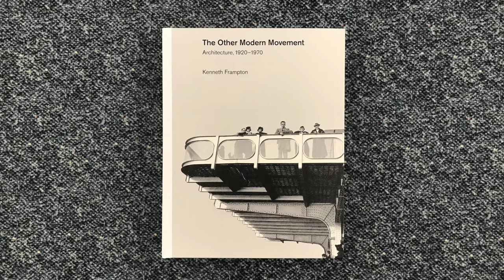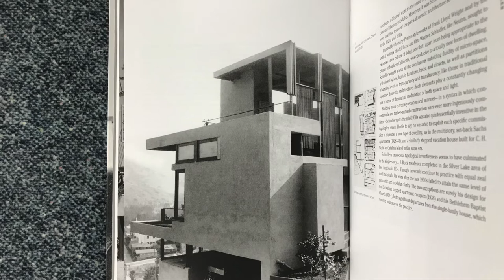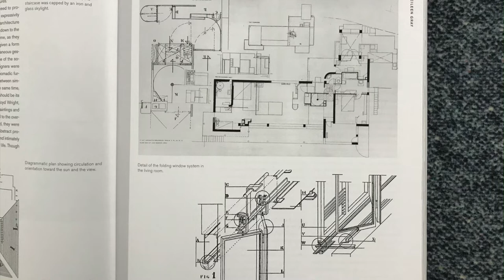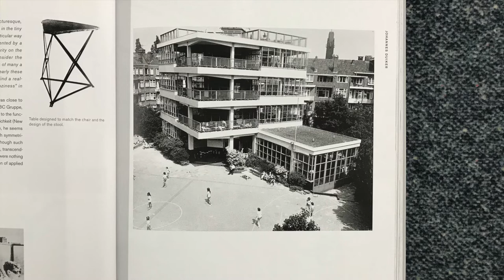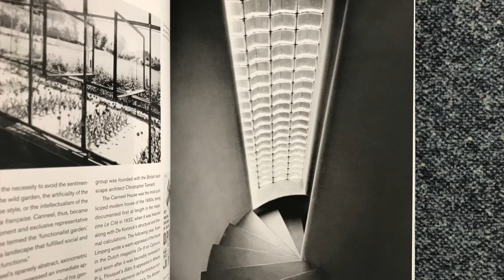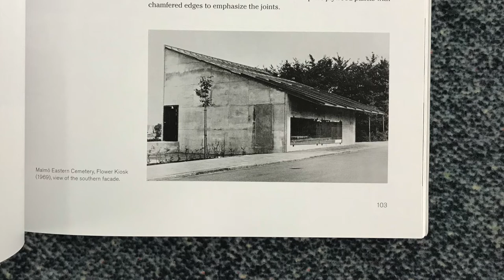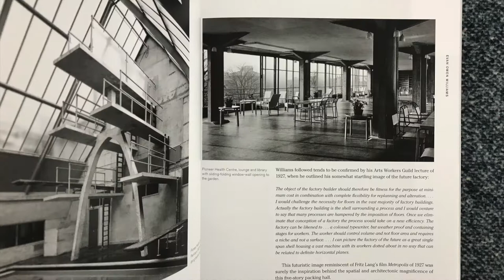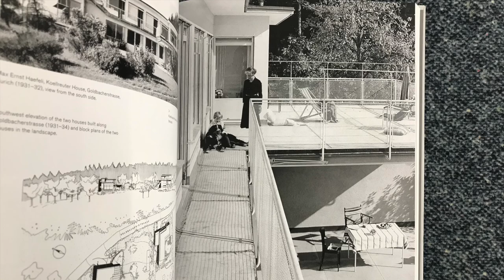Kenneth Frampton on The Other Modern Movement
In this video I read from a book titled The Other Modern Movement. Architecture, 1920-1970, by Kenneth Frampton, published by Yale University Press.

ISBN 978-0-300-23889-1